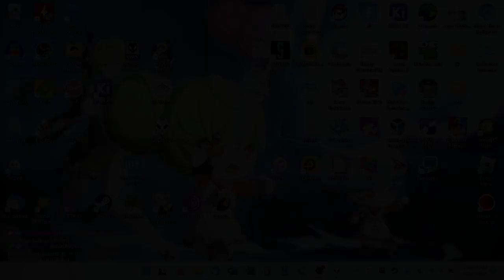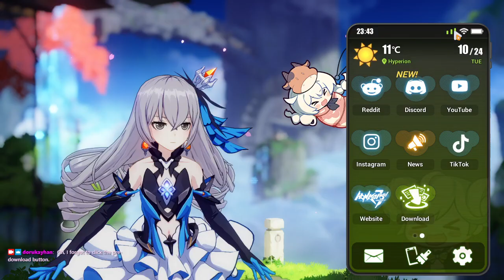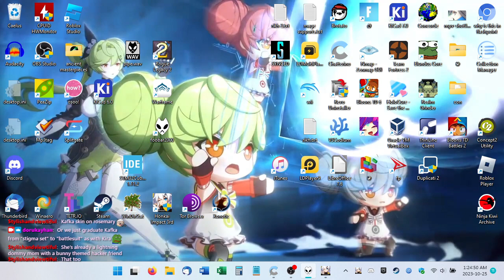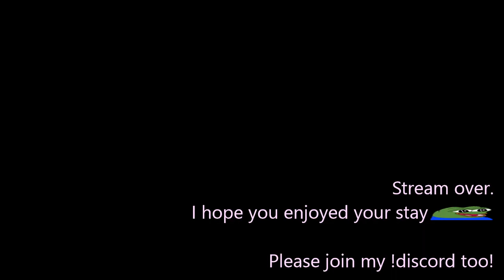2023-10-25T04:41:56Z (MIRACLE ☆ MAGICAL GLORY)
Deep Sequence Inferno barely cleared in the "you WILL use Sirin" weather with no gear "whatsoever"!

0:00:00 - Stream begins
0:00:48 - Login, dailies (random button pressing)
0:10:56 - Elysian Realm (delaying Universal Mirage because Mirage Hoard is Important), failing Shigure Kira's Shallow Sequences
0:24:57 - Inferno w/ Sirin (clear, died on F18)
1:18:18 - ER ends, Goemon TB acquired